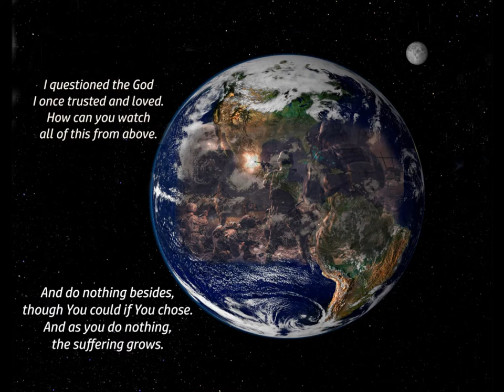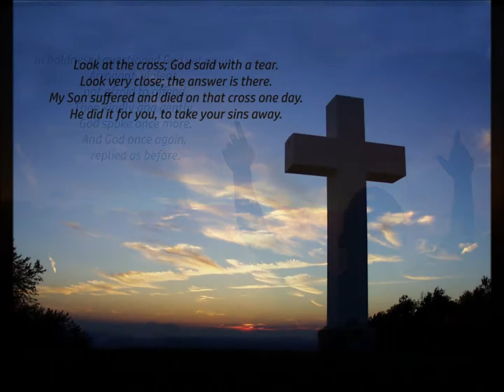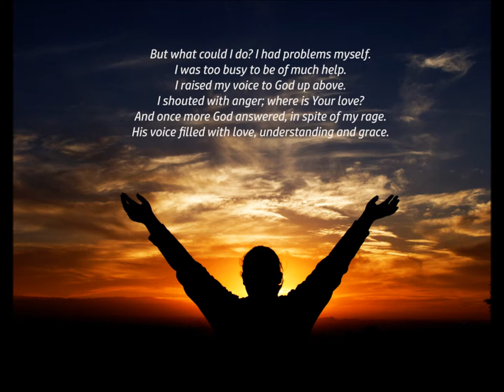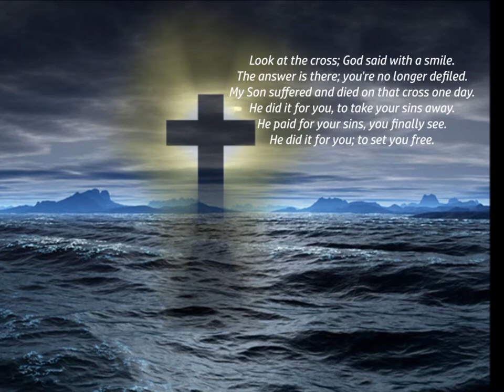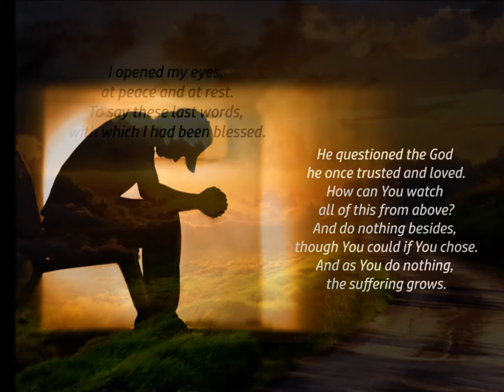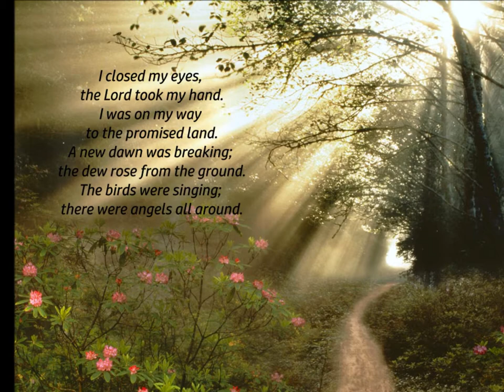Look At The Cross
Look At The Cross is the first of a series of faith based story poems. It was written in memory of a very special person. The morning she died, my wife and I were on our way to see her. She was terminal. On the way there, my wife and I turned to each other and both knew that she had gone home. She trusted the Lord near the end and managed to get herself to church every Sunday; even a few days before she died. That morning something happened that I cannot explain. I saw her ascend to Heaven in my spirit; not with my eyes. Words cannot describe what happened. The end of this story poem is the best I can do.